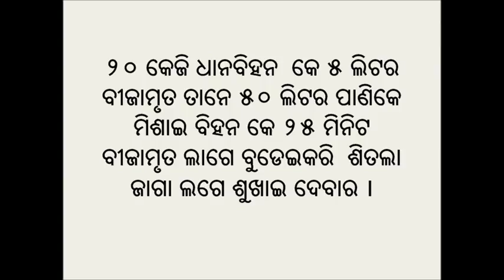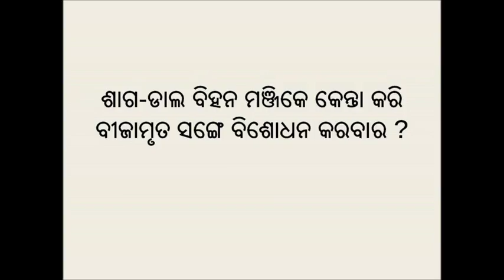Preparation of Bijamruta_Odia_MSSRF_Koraput_Odisha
Organic method of seed treatment in case of paddy and vegetable cultivation has been demonstrated in this video. In order to protect the crop from pest and disease attack we can treat the paddy seeds and vegetable seeds (like brinjal, pumpkin, tomato etc.) with an organic formulation called 'Bijamruta' before sowing in the main field. Bijamruta is  prepared using locally available materials like fresh cow dung, cow urine, cow’s milk, freshly crushed turmeric paste and lime water. The step by step method of preparation and application has been shown in this video. By treating the seeds with Bijamruta, the farmers can get healthy seeds, better yield and protection from pests and diseases.